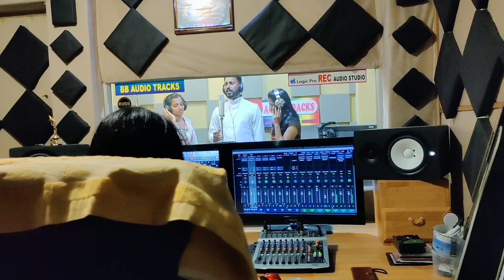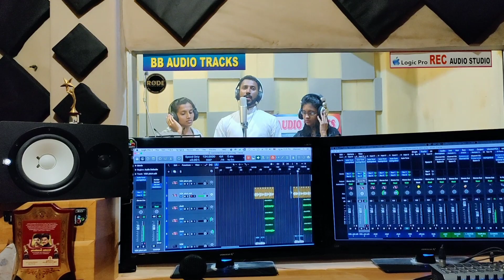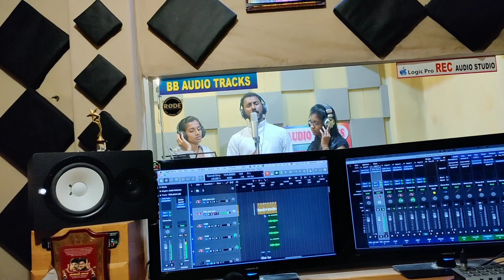എന്തെല്ലാം വന്നാലും കർത്താവിൻ പിന്നാലെ എന്ന സാധു കൊച്ചുകുഞ്ഞുപദേശിയുടെ ഗാനം .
Singer;Fr Jose kottackakathu